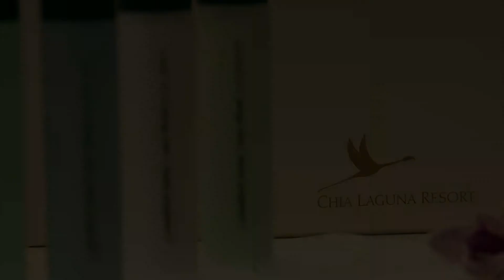5* CHIA LAGUNA, HOTEL LAGUNA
Het charmante en exclusieve Chia Laguna bestaat uit het sfeervolle hotel Laguna, het gezinsvriendelijke Chia Village en het moderne Spazio Oasi Prestige. U kunt hier genieten van een ongekend aantal faciliteiten en een uitstekend gastronomisch aanbod. Het resort is harmonisch geïntegreerd in het landschap, omgeven door veel groen in een uniek duinenlandschap, ca. 700 m van een van de mooiste zandstranden van het Middellandse Zeegebied. Het dorp Domus de Maria ligt op ca. 6 km, de luchthaven Cagliari op ca. 58 km afstand.